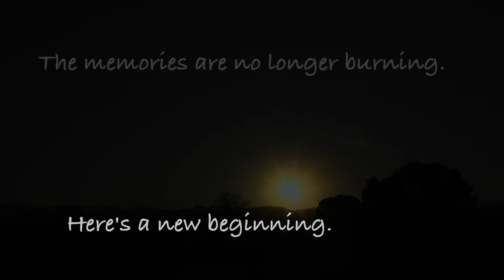No One There - SlickRock Student Film Festival 2020 - Suicide Prevention PSA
The Slick Rock Student Film Festival is Central California's premier film competition for middle and high school students in Fresno, Kern, Kings, Madera, Mariposa, Merced and Tulare counties. It is a program of the Tulare County Office of Education with support from the Tulare County Suicide Prevention Task Force.